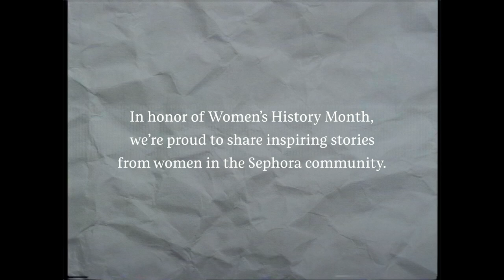Stories of Belonging: Aerospace Professional Kellie's Out of This World Dream | Sephora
“I will be an astronaut. I do intend to fly to space. I know I will—and when I do, it’ll be in a full face of glam.”

Kellie (@kelliegerardi), we can’t wait to see your (literally) out-of-this-world look 💄🚀